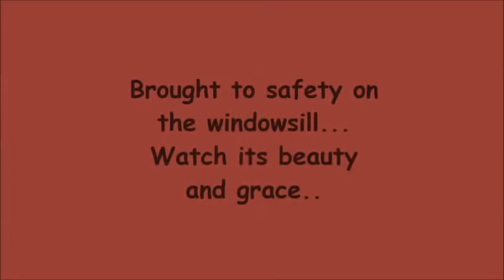Lady Beetle drinks Flower Essence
Watch this Lady Beetle drink Dandelion Flower Essences. I helped this beetle from the ground of the bathroom while I was vacuuming and sat it on the windowsill where I watched in amazement. The complexity and geometry of this organism is stunning and no man made thing can ever come close.